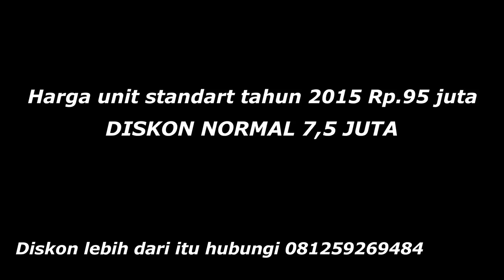Vioslimo ex BB Surabaya Tahun 2015, Apa bedanya dengan 2014?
Sekarang kita bicara mengenai stock mobil bahan yang ada di Surabaya. Biar ndak ketinggalan, selagi yang lain sudah jualan th 2016 kita naik sedikit yang ke 2015. Apa bedanya dengan tahun sebelumnya, saya sebutkan di video ini ya. semoga membantu klain yang sedang mencari mobil dengan budget dibawah 100 juta.

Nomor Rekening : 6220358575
Nama Rekening : PT Blue Bird
Nama Bank : Bank Central Asia (BCA)